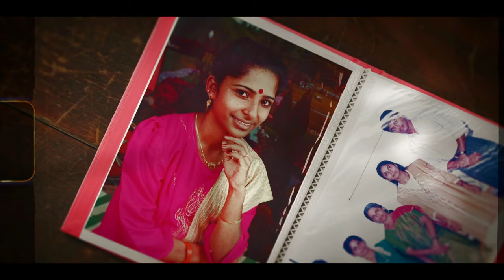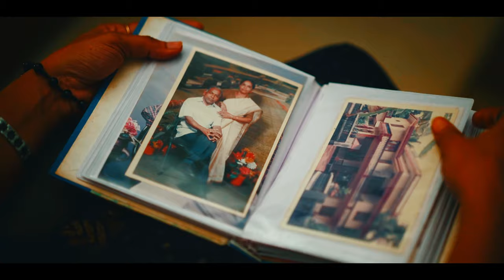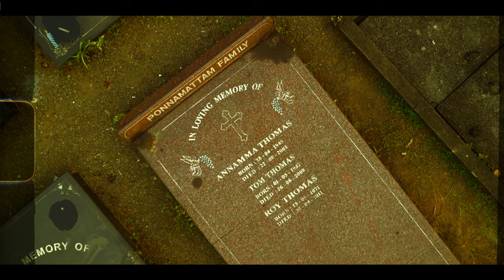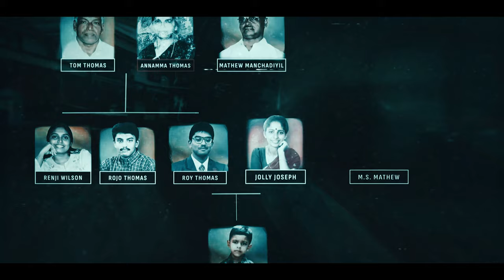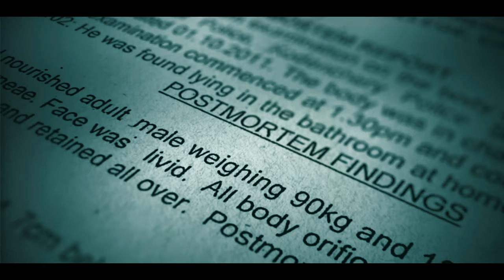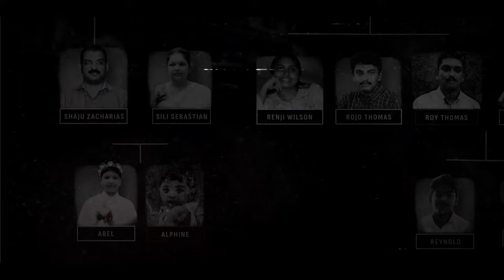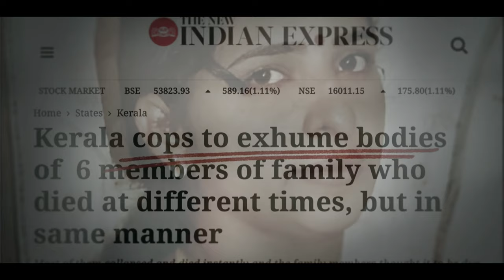Jolly Joseph - Kerala Family Killer | Documentary In Hindi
Jolly Joseph - Kerala Family Killer  | Jolly Joseph Case Full Story In Hindi

The Jolly Joseph killings case from Kerala India is explained in this video. Covering the details of how the six targets were killed by Jolly Joseph, over 14 years, from 2002 to 2016, using cyanide, and what led to the arrest of Jolly Joseph.
We cover the brief synopsis of the case, as it unraveled in the city of Koodathayi in Kozhikode district in Kerala, India.

News Sources - Digital & Print Media :

Wikipedia
ABP News
The Indian Express
The News Minute
Netflix Documentary-Curries and Cyanide
The Quint
Times of India
Zee News

00:00 Introduction
01:00 Jolly Joseph Early Life
02:13 Jolly Joseph Targets
02:52 Target 1 - Annamma Thomas
03:56 Target 2 - Tom Thomas
05:53 Target 3 - Roy Thomas
06:28 Target 4 - Mathew Manchadiyil
07:00 Target 5 - Alpine
07:22 Target 6 - Sily Shaju
07:40 Jolly Joseph's Arrest
08:35 Conclusion

Important keyword based on viewer's queries listed below:

Jolly Joseph
The Real Case of Jolly Joseph
 Koodathayi murder case
 Lourde Matha Church
Ponnamattam family
What happend in Koodathayi in Kozhikode district in Kerala, India.
Where is Jolly Joseph Now?
What happend to Jolly Joseph?
Where have they kept Jolly Joseph?
Jolly Joseph trail?
Who is Mathew M S?
Netfilx show - Curries and Cyanide?
What is the Jolly Joseph case full story?
Is Jolly Joseph Alive?